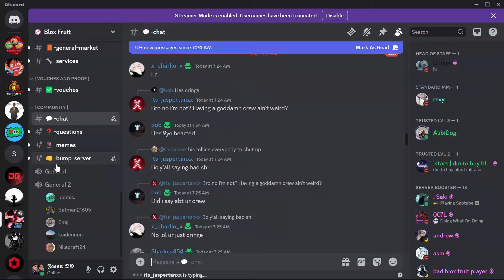Tips for grinding on blox fruits u must know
Follow me on insatagram at;

0:00 intro
1:48 fruits to grind with
4:53 group your NPC's
7:20 obtain Buddah
7:32 best grinding location third sea
8:12: haunted castle
11:11 important fruits for third sea